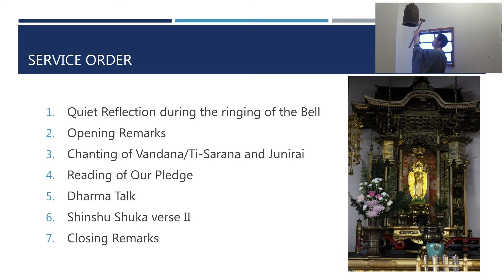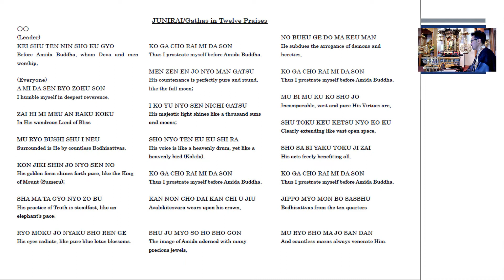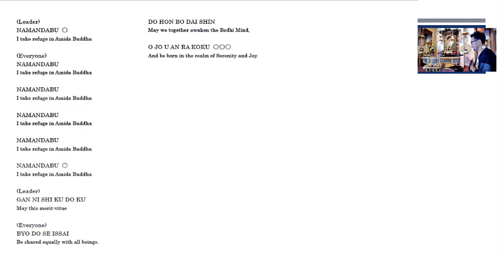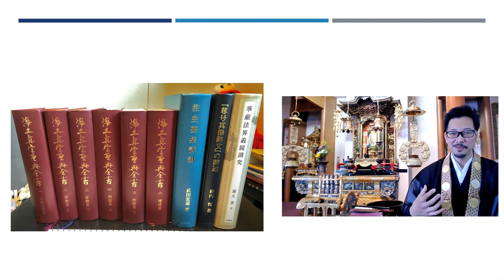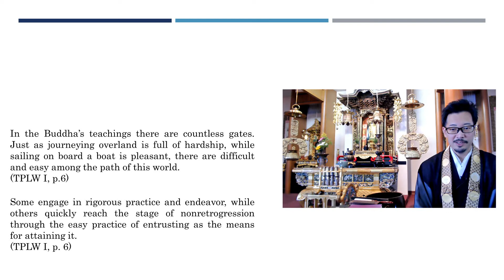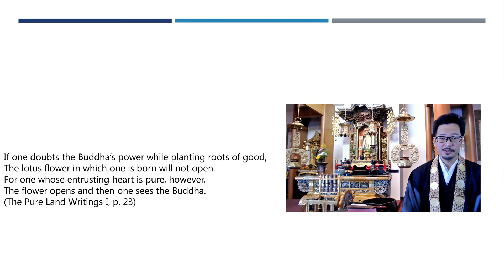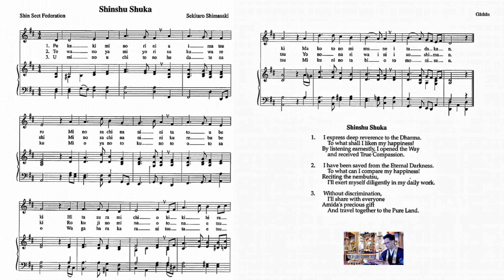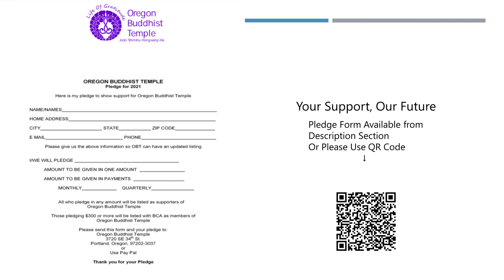2021 July 25: Jodo Shinshu Sunday Service "Chapter on Easy Practice"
1. Music (begins around 3:00)
2. Kansho/Ringing of the Calling Bell: Quiet Reflection
3. Opening Remarks
4. Singing of Vandana/Ti-sarana
5. Chanting of Junirai
6. Reading of Our Pledge
6. Dharma Talk
7. Singing of Shinshu Shuka Verse II
8. Closing Remarks